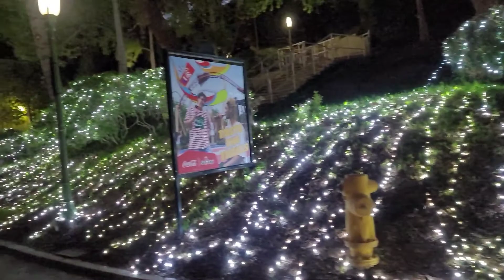Six Flags Christmas Holiday in the Park Decorations and Live Music